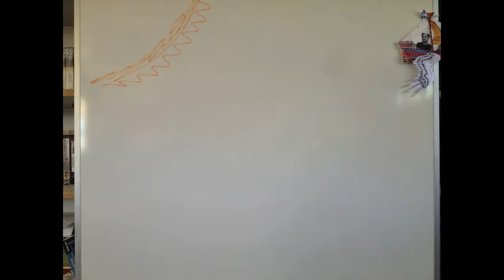d.school fellowship application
1 minute to share how the dschool k12 lab will help me realize my potential